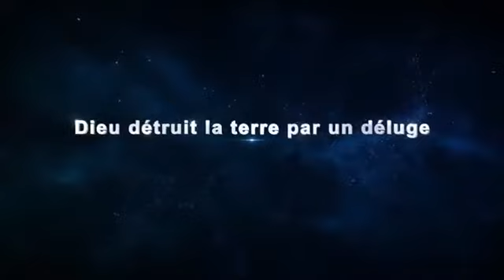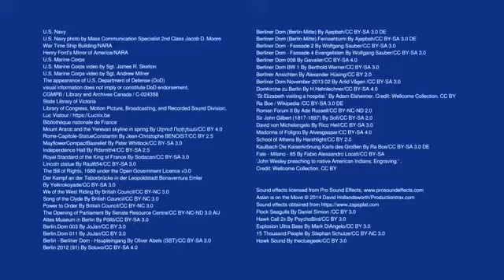DESTRUCTION DU PREMIER MONDE